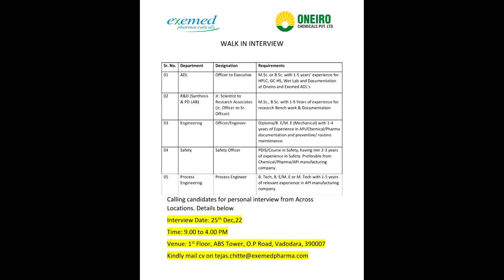ONEIRO CHEMICALS PVT LTD VADODARA GUJARAT. JOB FOR ADL/R&D/SAFETY/ENGINEERING /PROCESS ENGINEERING.